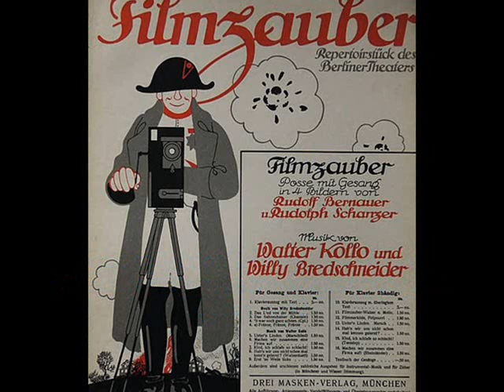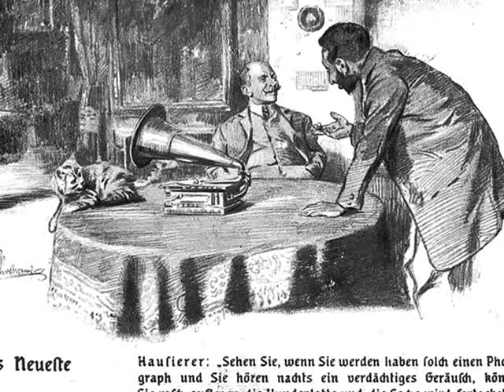Berlin Operetta 1912: Lucie Bernardo & Hermann Wehling - Kind, ich schlafe so schlecht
Lucie Bernardo & Hermann Wehling & Orchesterbegleitung F. Kark  - Kind, ich schlafe so schlecht (Baby, I Slept So Bad) Duett aus „Filmzauber" (Walter Kollo), Beka Grand Record, 1912  (Germany)

NOTE: The Operetta “Filmzauber” (The Wonder of Film) was composed by Walter Kollo (b. 1878  in Nidzica in East Prussia, today Poland – d. 1940 in Berlin) – is one of the big names of the Golden Era of German Operetta (1900 - mid 1920s). Walter Kollo is noted among such important German composers of operettas as Paul Lincke, Eduard Künneke, Jean Gilbert or Leon Jessel. His best known work „Wie einst in Mai" (1913) was performed in America under the title "Maytime" in 1917. His son Willi Kollo was also a composer of light music and his grandson is the celebrated Wagnerian tenor René Kollo. “Filmzauber” is a satire on the silent movie, it tells the story about a film producer Max, who is much sought after by the ladies, and Winifred, the daughter of an influential general falls in love with him. In order to be near him, she dresses as a boy playing role of the German-Italian interpreter, to help Max communicate with an Italian actress, who just arrived to Berlin to perform. Yet, making translations, Winifred changes meanings of the words so as to offend the pretty lady, who at last breaks her contract. The Operetta, although based on an uninspired plot with series of misunderstandings, he-or-she guises and social conventions threatening the lovers, became great hit in Berlin mostly due to the catchy Walter Kollo’s music. Unfortunately, I found no information nor photographs of the performers Lucie Bernardo or Hermann Wehling. They must have belonged to the array of the vaudeville and operetta performers who populated the musical stages in Berlin in that time and whose heyday vanished as soon as their genre became outdated.  Usually, they were not able to adopt to America-influenced modern style of performing, which came to Berlin with the Jazz Age. The slideshow presents some photographs of such forgotten German operetta performers from beginning of the 20th century.

Here’s another rendition of this tune (performing Lucie Bernardo & Max Kuttner)